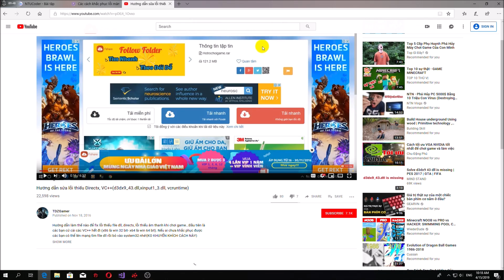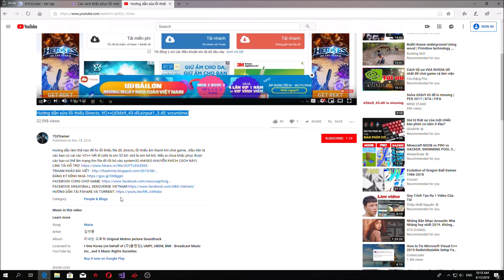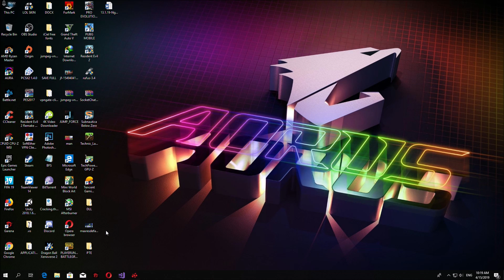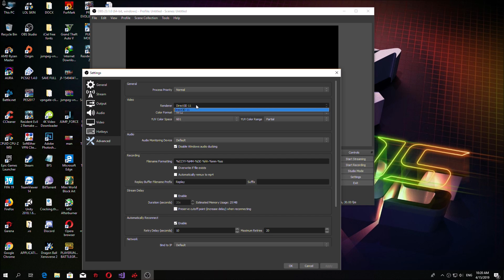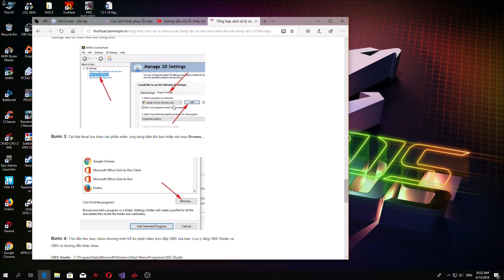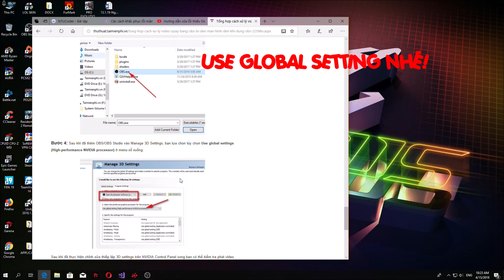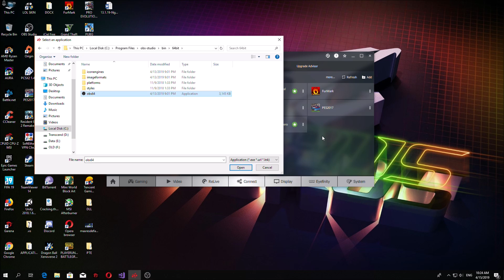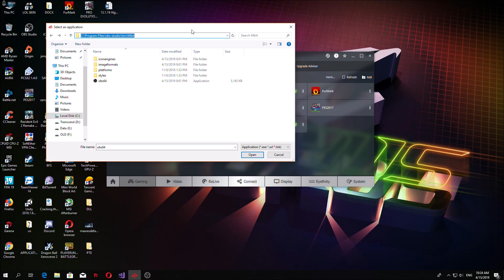KHẮC PHỤC LỖI MÀN HÌNH ĐEN OBS STUIO ĐƠN GIẢN! (FIX BLACK SCREEN OBS)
Chào mừng đến với kênh của Thành GàMer!

- Các bạn lưu ý cài đầy đủ các thư viện directx, visual C++

- Các bạn dùng card NVIDIA có thể có tùy chọn : Use global settings (High-performance NVIDIA processor) HOẶC  Use global settings (Auto select: Intergrated) - CÁC BẠN CÓ THỂ THỬ 1 TRONG 2!

►Cấu hình máy mình:

- GPU: RX 580 8GB
- CPU: AMD Ryzen 7 2700
- Main: MSI B450 Tomahawk
- SSD GLOWAY 240GB
- Memory: 8 GB RAM 2400 MHZ (7.89 GB RAM usable)
- Operating system: Microsoft Windows 10 Pro
PSU: Raidmax 500 W

-Song: BraveLion - Bum Ba Ye